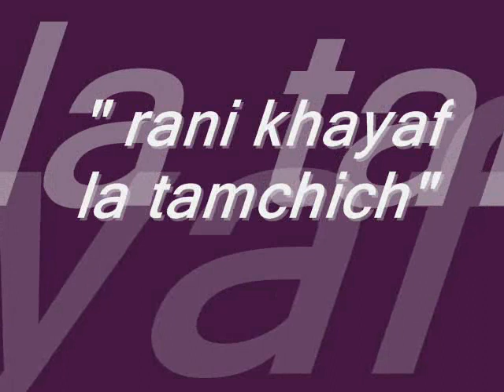JO9 azize ; youssef hadouch ; jamal daraaoui 2013 rani khayaf